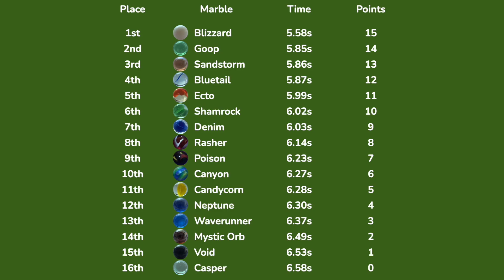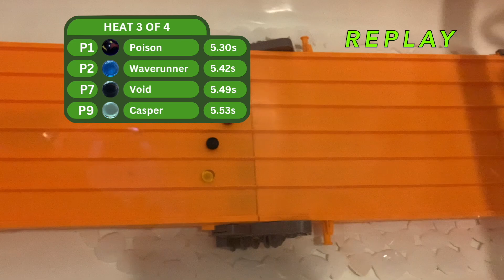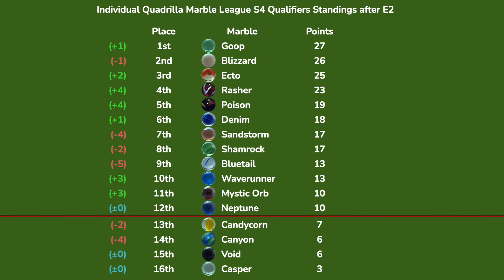Qualifiers Part 1: E1-2 | Individual Quadrilla Marble League Season 4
The Individual QML S4 is here! This video features the first two events of four in the Qualifiers, where the top 12 of 16 will qualify for the season. The auto-qualified marbles are Rainforest, Java, Tarzan and Seabed. Canyon (Valley Dashers), Poison (Poison Ivy) and Rasher (Bacon Brawlers) are the T-QML nominated marbles for this season and are in the qualifiers.

A special thank you to Joker on the QML Discord for making the awesome logos!